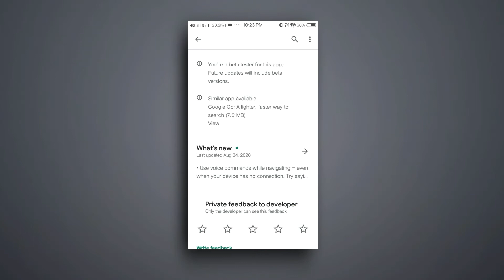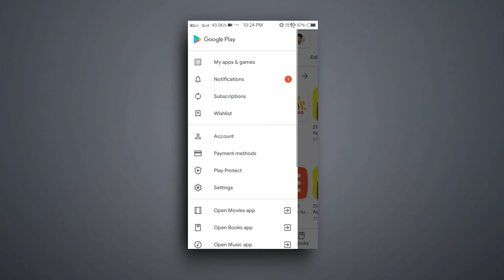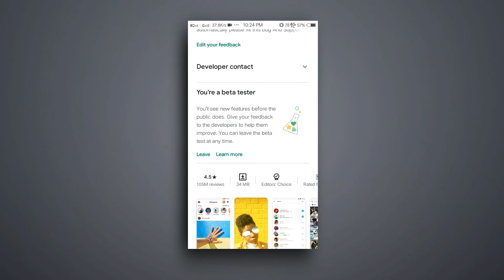Beta Version Kya Hota Hai | Android Beta Tester Future Update Use | Beta Release Play Store Beta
Our Quories:
Technodikesh
Techno Dikesh
beta version
beta version kya hota hai
beta version kaise download Karen
beta version download
whatsapp beta version kya hai
beta version se kaya hota hai
how to use beta version in hindi
instagram beta version kya hai
playstore beta version
play store beta program is full
beta tester
play store beta
play store beta tester
play store beta app
play store beta release
play store beta program
technology